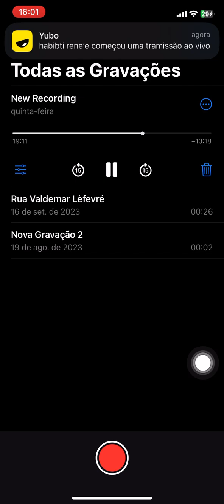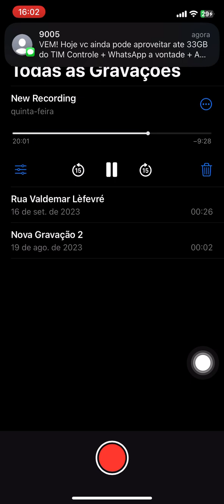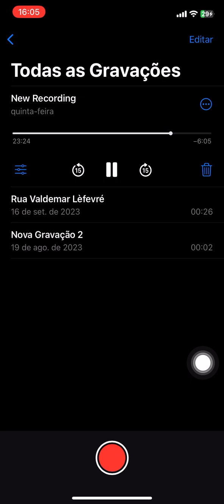DICAS PARA QUEM QUER INICIAR NA CARREIRA POLITICA